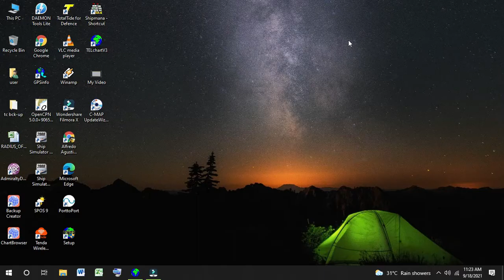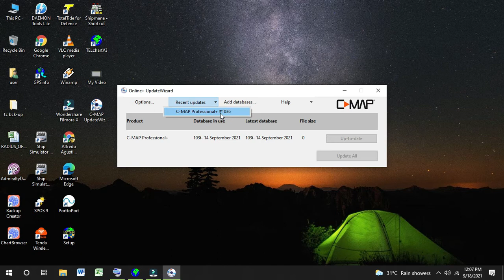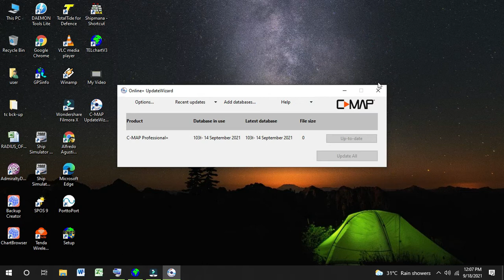Chart update for Telchart V3